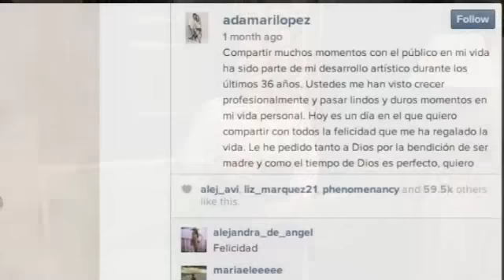Adamari va de fiesta EDITED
Adamari comparte una idea fantástica para vestirte glamourosa durante el embarazo sin gastar mucho. ¡Aprovéchala tú también!